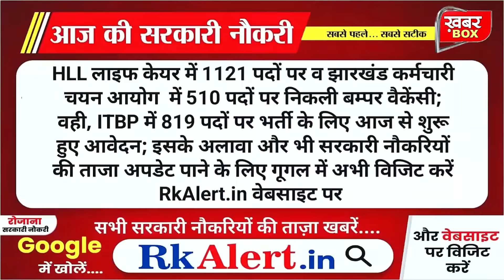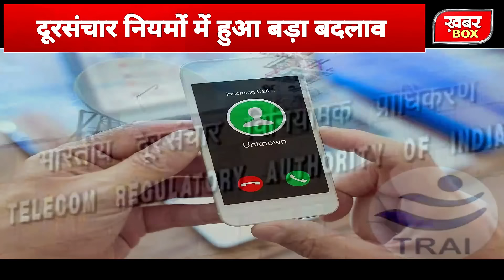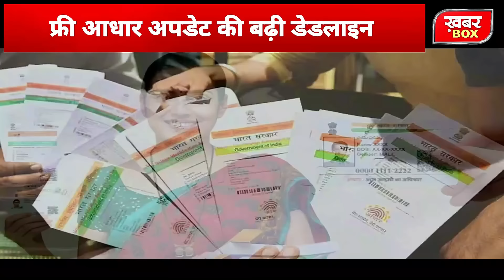आज की बड़ी खबरें 7 सितंबर 2024 दिनभर की ताजा खबरें | Rahul Gandhi PM Modi News Sarkari Yojana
आज की बड़ी खबरें 2 सितंबर 2024 दिनभर की ताजा खबरें | Rahul Gandhi PM Modi News Sarkari Yojana

2 सितंबर 2024 आज की बड़ी खबरें | देश के मुख्य समाचार | 2 September 2024 taza khabre PM khabarbox modi_news HindiNews Today Breaking News ! आज 2 सितंबर 2024 के मुख्य समाचार, PM Modi news, GST, sbi, petrol, gas, Jio, 2 सितंबर 2024 Nonstop News

Today Breaking News ! आज 2 सितंबर 2024 के मुख्य समाचार, PM Modi_news, GST, sbi, petrol, gas, Jio, Today Breaking News ! आज 2 सितंबर 2024 के मुख्य समाचार, PM Modi news, GST, sbi, petrol, gas, Jio, Today_Breaking_News 2 सितंबर 2024

Today Breaking News ! आज 2 सितंबर 2024 के मुख्य समाचार बड़ी खबरें PM Modi, SBI, weather, Bank, CAB, Jharkhand Election result live Nonstop News | आज की ताजा खबरें | News Headlines | 2 सितंबर 2024| Fatafat khabren || today news [WEATHER NEWS Today] संपूर्ण भारत का 2 सितंबर 2024 का मौसम पूर्वानुमान Farmers Protest 2024 किसान आंदोलन भारत बंद